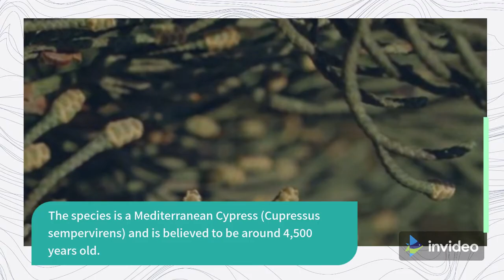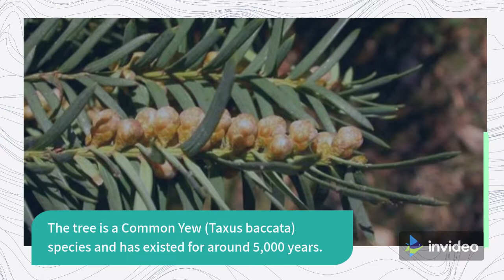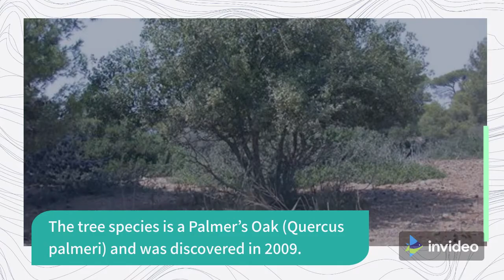Oldest Trees In The World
The Earth has been around for billions of years but how long have trees existed?

Have you ever wondered what the oldest tree in the world might be ?
Here are 7 Oldest Tree in the world
Gran Abuelo
Llangernyw Yew
Methuselah
Old Tjikko
Pando
Jurupa Oak
Sarv-e Abarkuh